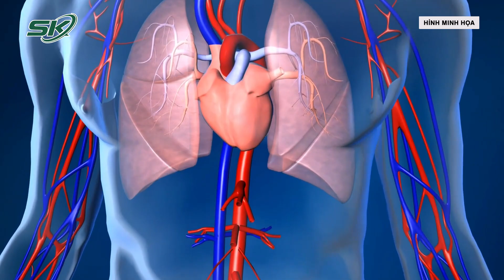Người Đàn Ông 50 Tuổi Bị Phình Động Mạch Chủ Hiếm Gặp I SKĐS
SKĐS | Bệnh viện Đại học Y Hà Nội vừa phẫu thuật thành công trường hợp phình động mạch chủ ngực khổng lồ hiếm gặp cho người bệnh N.Q.D (nam, 50 tuổi) tại Nam Đàn, Nghệ An.